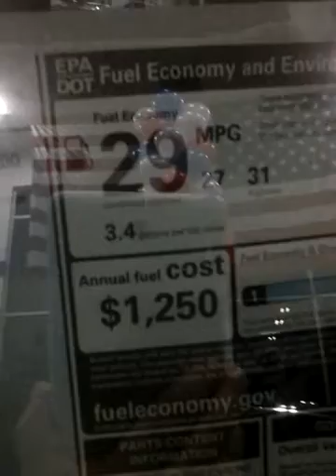2017 honda hrv from cesar at mt kisco honda